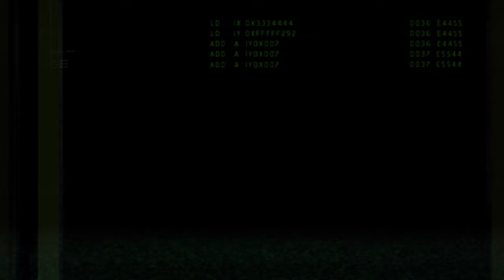RESIDENT EVIL O.R.C: ECHO SIX - 5 SOLDADOS VS 200 TYRANT #6 (PC)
Hola qué tal a todos como están hoy estamos con Resident Evil Operation Raccoon City espero les guste mucho.

"Resident Evil: Operation Raccoon City" es un videojuego de disparos en tercera persona ambientado en el universo de Resident Evil. Desarrollado por Slant Six Games y publicado por Capcom, el juego se centra en un equipo de operaciones especiales enviado a Raccoon City durante el brote del virus T para destruir evidencia incriminatoria y eliminar a testigos clave. Los jugadores pueden elegir entre diferentes clases de personajes, cada uno con habilidades únicas, mientras luchan contra hordas de zombis y otras criaturas mutantes, así como contra las fuerzas especiales enemigas.